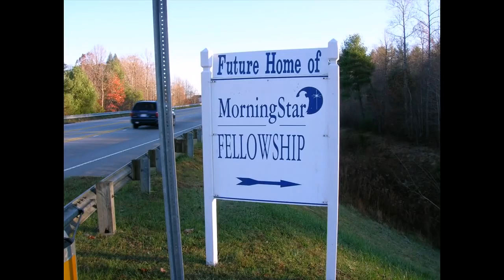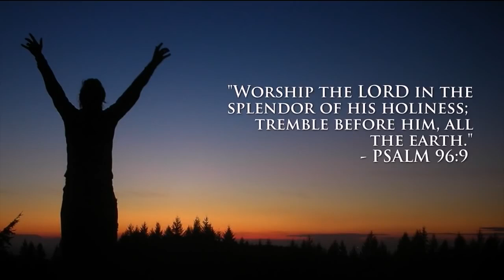Rick Joyner Exposed as Luciferian